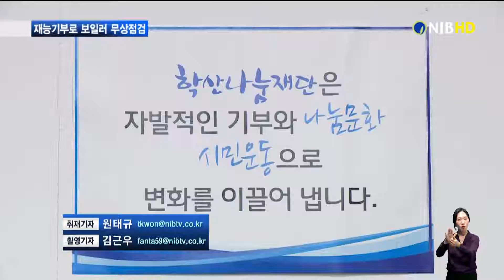[NIB뉴스] 추운 겨울 앞두고 재능기부... 보일러 무상 점검